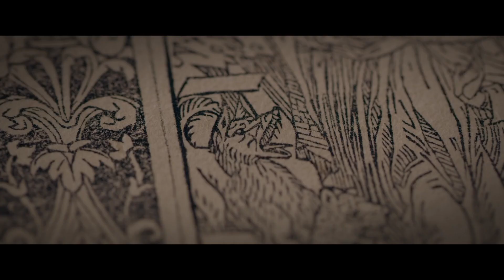Dante La Commedia Divina - Trailer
A new documentary distributed by TVCO